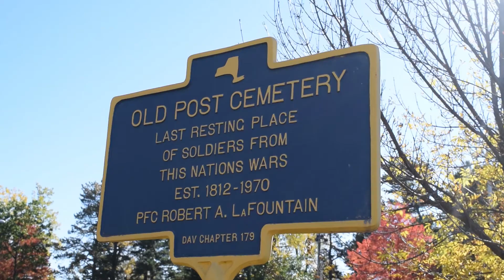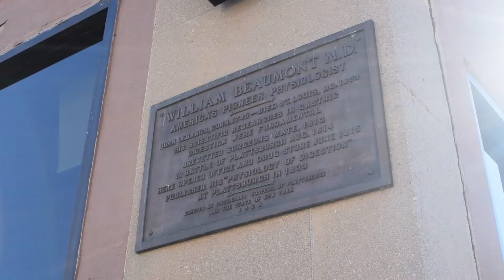Greater Adirondack Ghost & Tour Company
It’s a fun day on the Haunted History Trail of New York State when you are standing alone in the middle of a cemetery waiting to meet the creator of the Greater Adirondack Ghost & Tour Company.